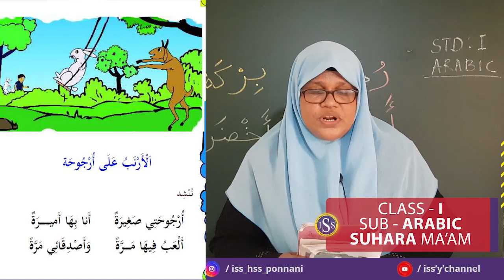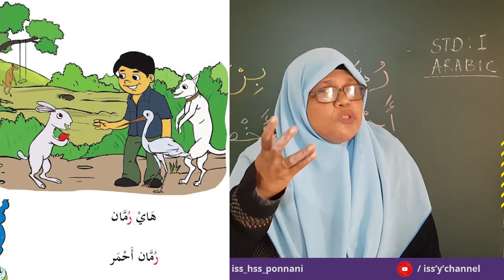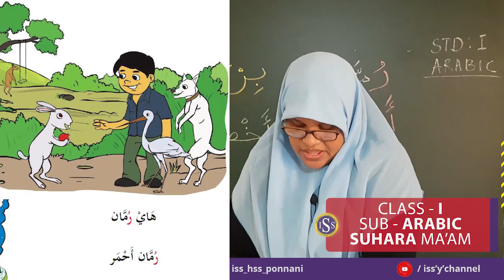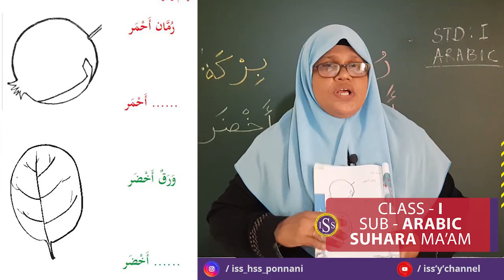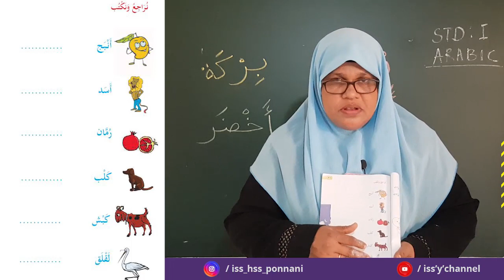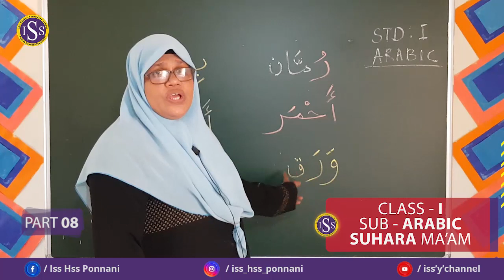STD I ARABIC PART-8(26-8-2020)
K M ZUHARA TEACHER